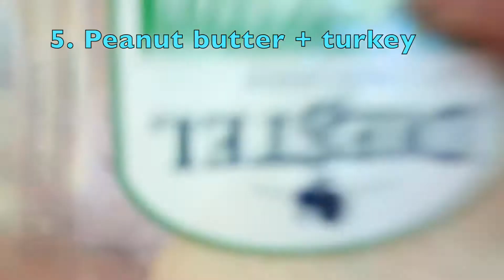Trying weird food combinations people like w/ Angele!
Hey guys! In todays video I tried weird food combinations that people actually like with one of my best friends Angele! I hope you all enjoyed!